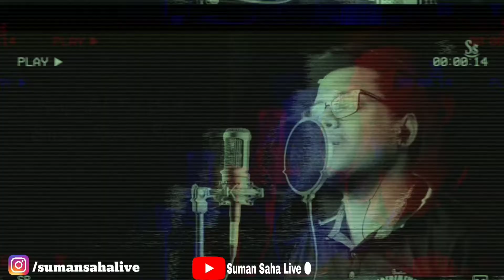Hum Teri Mohabbat Me | HAPPY NEW YEAR 2021 Wishes To All - Suman Saha Live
Listen my new cover.

Cover Song Credit:
Singer - Suman Saha
Edit - Sam Editing

Original Song Credit:

Movie: Phool Aur Angaar (1993)
Song: Hum Teri Mohabbat Mein
Starcast: Mithun Chakraborty and Shantipriya
Singers:  Sadhana Sargam, Kumar Sanu
Lyrics: Rani Malik

happy new year 2021 wishes to all
suman saha live
happy new year
new year wish
new Year wishes
2021 greetings
suman songs
suman videos
hum teri mohabbat me
hum teri mohabbat me song
kumar sanu special
kumar sanu special song
suman